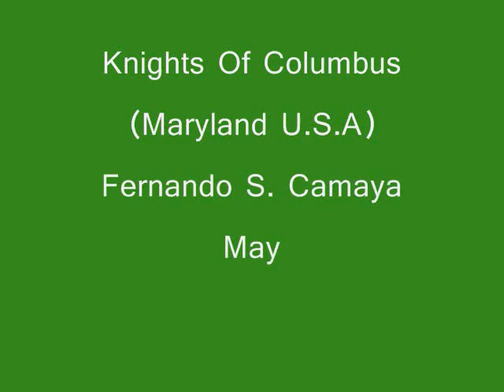knights of columbus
Funeral Services